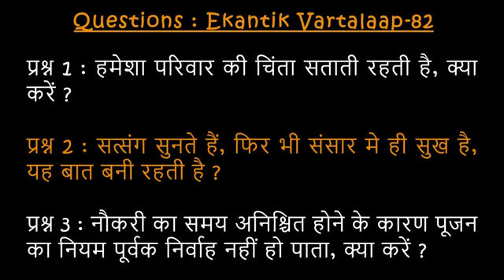जो जन परिवार को लेकर चित रहती सुनोdevotional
जो लोग अपने परिवार को लेकर चित रहते है सुनो